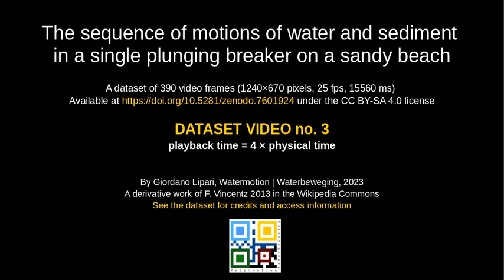Motions of water and sediment in a plunging breaker on a sandy beach • Playback speed 4x slower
This video assembles 390 processed images deposited in the Zenodo repository that record a single breaker plunging onto a sandy beach on a windless day. This video is part of the playlist showing the same event at playback time 1x, 2x, 4x, 8x the true time. The playback speed of this one video is fourfold slower than the physical speed. The Zenodo deposit explains the qualitative physics; the procedure of image extraction and manipulation; the content and arrangement of the dataset; the citation format, version information, and vision for the deposit; the references; and the licensing terms

The frames have been extracted from an impromptu video in the Wikimedia Commons (Vincentz, 2013 showing a shoaling wave that steepens suddenly, grows into a sequence of narrowly spaced plunging breakers, and dissolves in spray and foam. The sand stirred and suspended in both the foreshore water and the curling wave are also visible. This video may have informative, didactic and aesthetic value for those intrigued by shore dynamics and wave mechanics, whether initiated or uninitiated. Hopefully, it will stimulate appreciation, contemplation, investigation and/or study

There is no audio. The frames have been processed to correct lens distortion and camera tilt only. The video shows the elapsed time in milliseconds and the frame number. The individual images were taken at 25 frames per second (40 milliseconds apart). Take note that merging individual images into a video implies dropping and duplicating frames. Therefore, the best representation of the ground truth must always be sought in the smallest recording units, that is, the individual images of the dataset. In particular, a slowed-down video is created by filling the longer playback time with frames interpolated from the baseline images. The slowing down helps gain appreciation of a rapid process, but cannot produce insight into events occurring at a faster rate than 40 ms anyhow

The stages of the motion are approximately:
0:00 (title, dataset URL and credits)
0:23 the wave fringe undulates and breaks up in spray; the sand lifted inside the wave is visible
0:30 the wave curls over and impinges on the foreshore; the impact creates massive spray and foam
0:41 the spray has settled; foam and sand rebound in the foreshore; the upwash begins
0:46 the foam settles in the upwash
1:02 the backwash prevails

Licensing. Because of the compatibility with the source material, (re-)using this video is permitted free of charge and under a licence CC BY-SA (attribution and share-alike) 4.0. This implies that no usage restriction may be applied to the basis CC BY license of YouTube

This video is part of the channel @watermotion-waterbeweging

In memoriam Gerard Pichel (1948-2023), a champion of expert, lay, and tacit knowledge